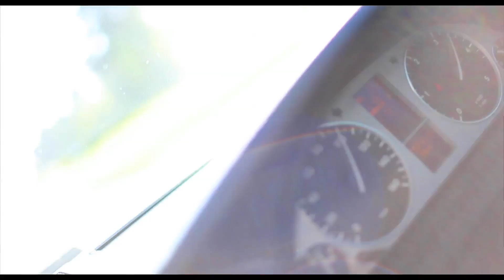Venda Maf - Speed Gauge Blew Up (Music Video) | @VendaMaf | Link Up TV